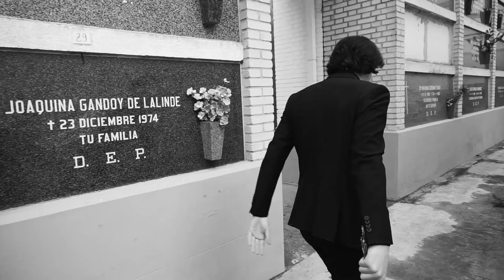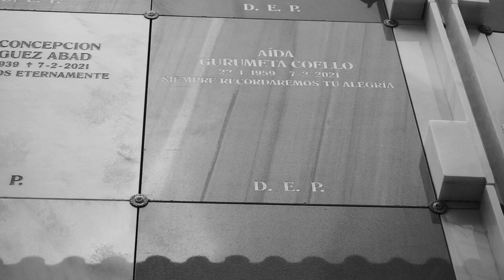Pemau - Me Siento To Solo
Letra y voz: PEMAU
Grabación, Mix & Master: ProdByDawiz
Edición y montaje: Chumbe
Operador de Cámara: Chumbe